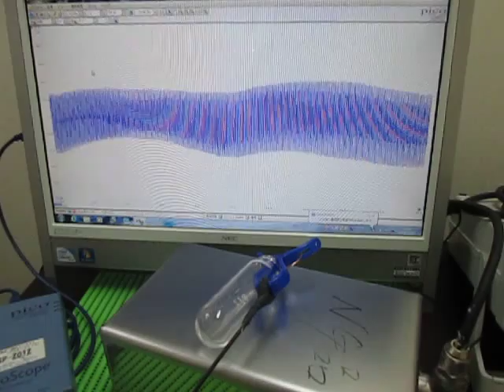音と超音波の組み合わせによる、超音波システム Ultrasonic Tester